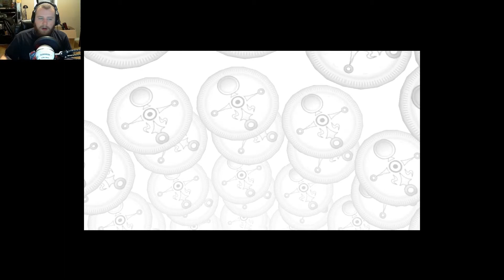Paraplays | Majoras Mask | Part 4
Part 4 is up and looking good with the new Intro! Hope you guys enjoy this! After Part 4 I decided to make the videos about 20 to 30 minutes long so look forward to longer videos in future uploads!